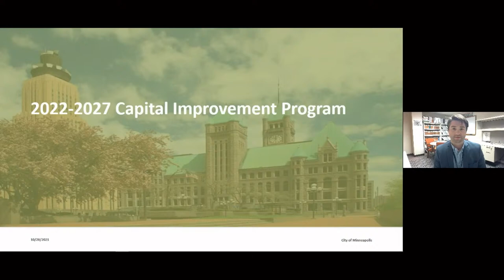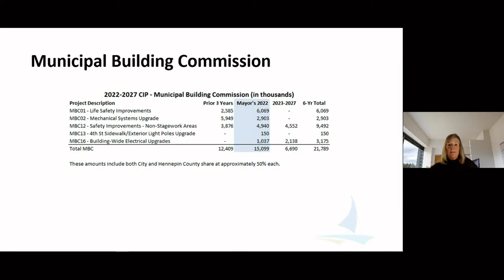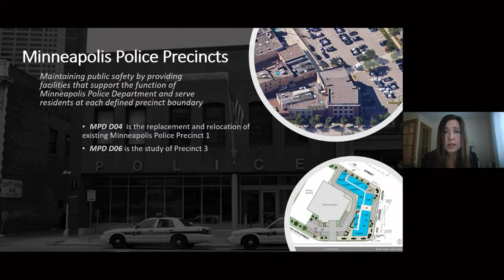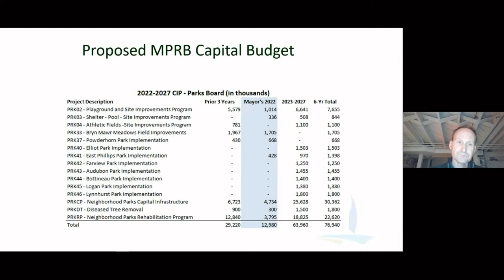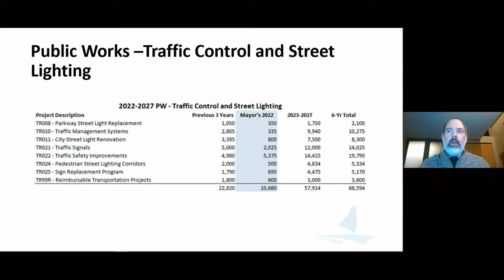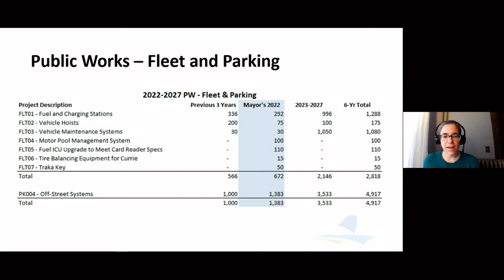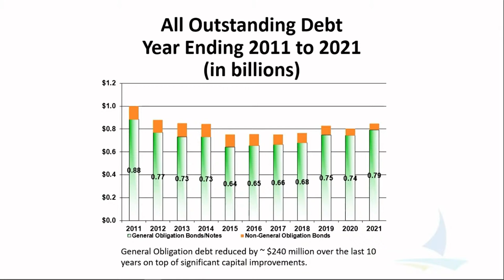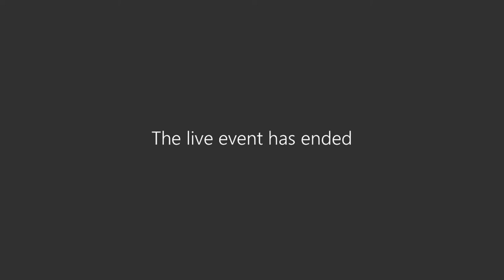October 28, 2021 Budget Committee